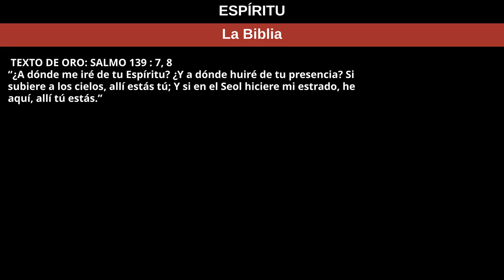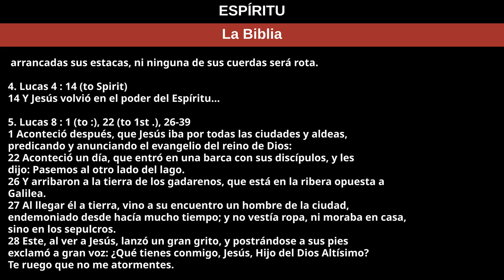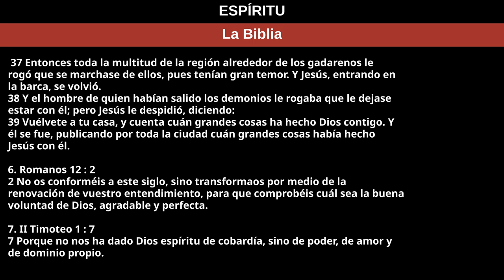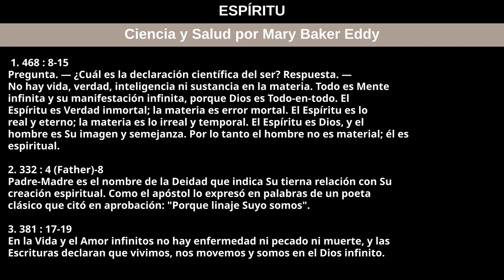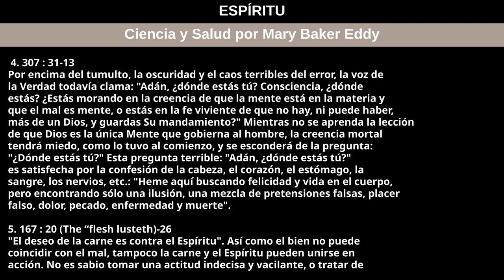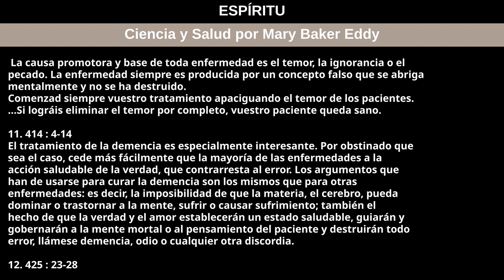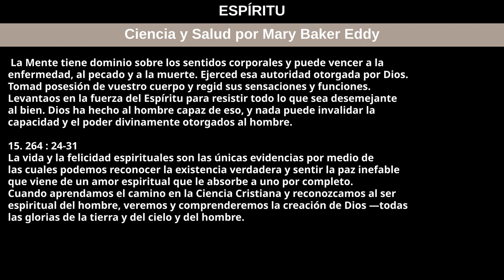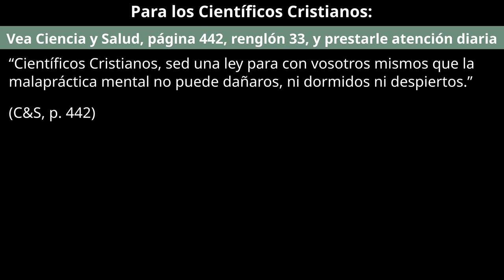11 de agosto de 2024 — ESPÍRITU